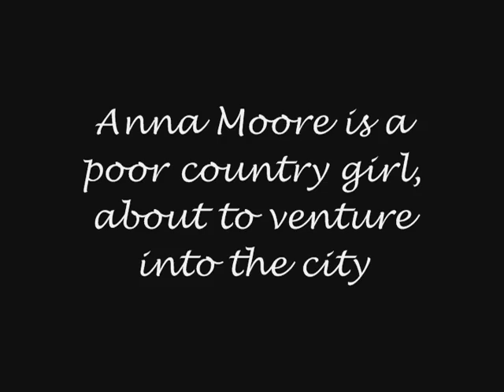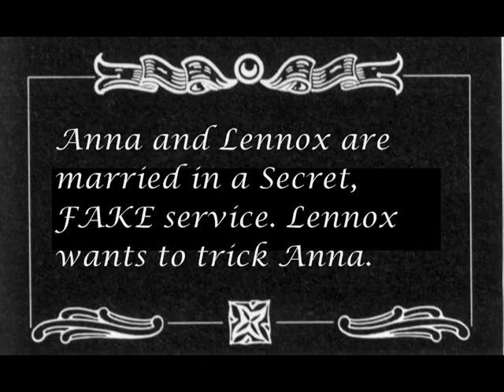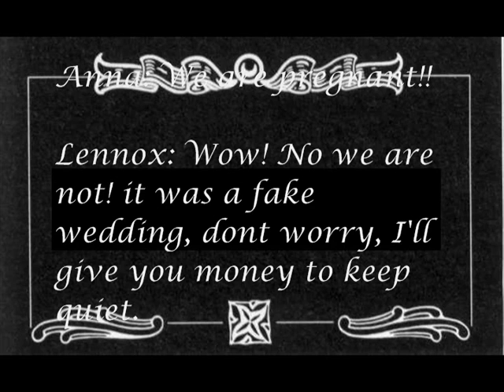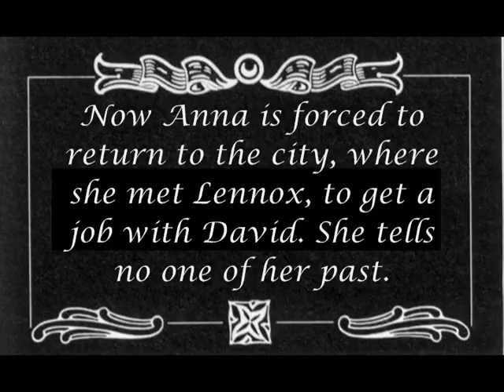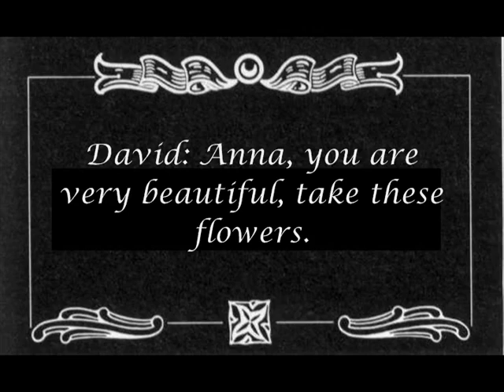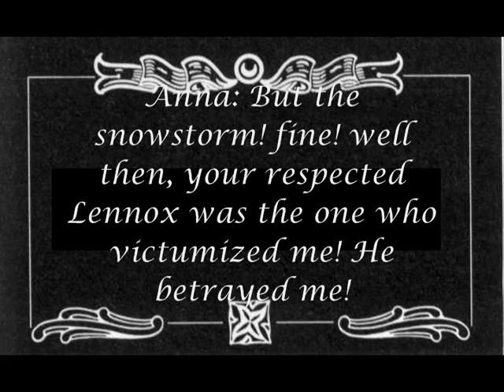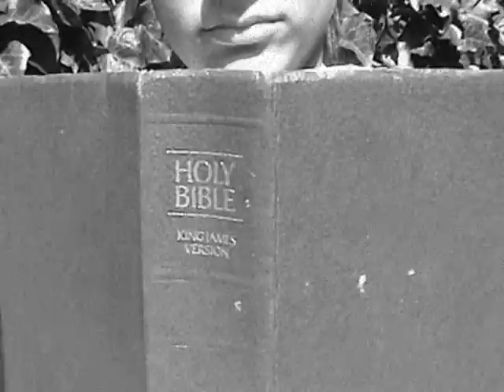Way Down East~1920's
the actresses strike again as a remake of teh 1920 film Way Down East is protrayed by Haley as Lillina GIsh, Corinne as the jerk who impregnated me, Orianna as the sweetie that "beats up" corinne and savces me on the "river", and natalia as... well, everythign else.